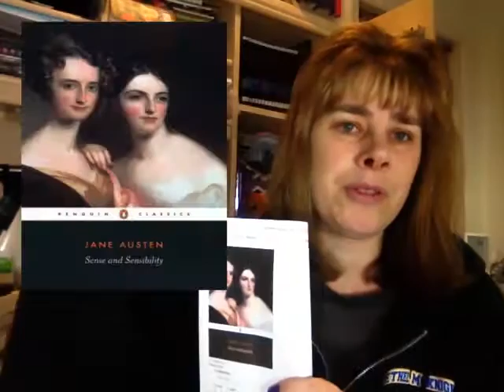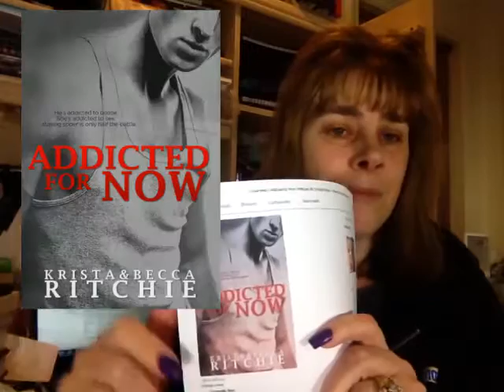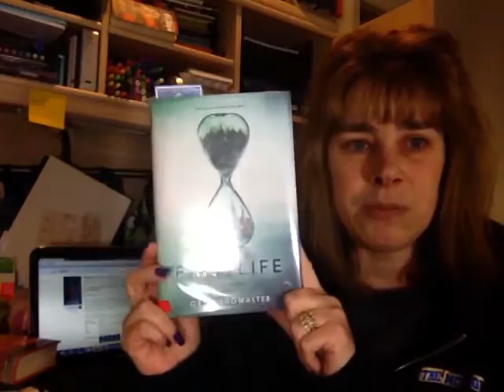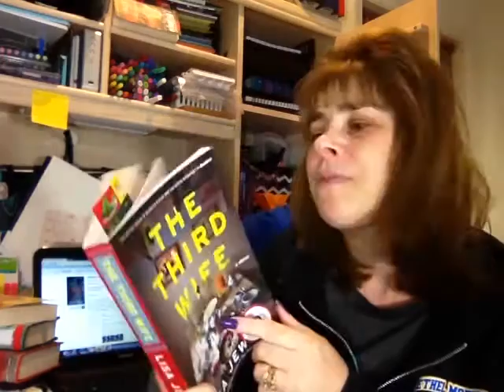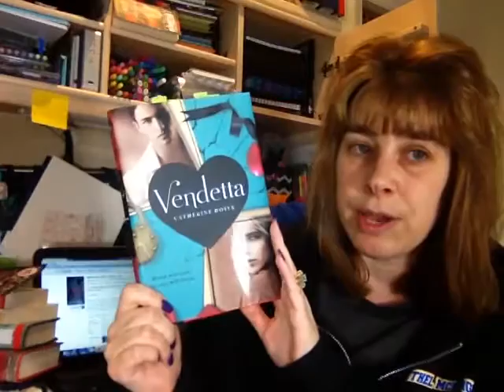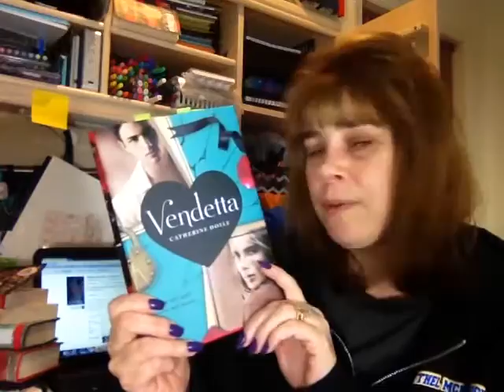FridayReads 3 25 16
2016 Reading Challenges